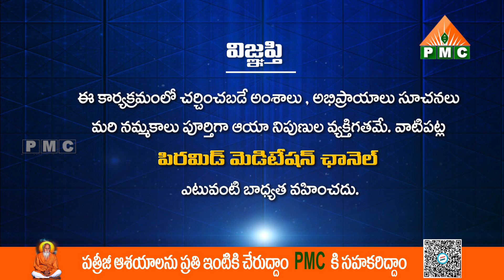పత్రీజీ నాతో ఏం చేప్పారో మీరు వినాలి..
పత్రీజీ నాతో ఏం చేప్పారో మీరు వినాలి.. | Patriji Naatho Chepparo Meeru Vinali.. | You should hear what Patriji did to me.. | Soul Talk Show | Alekhya | Navakanth

🛰🛰🛰 ఈ కేబుల్ ఆపరేటర్లలో TVలో "PMC తెలుగు" చూడండి:
📺 Airtel DTH: 945
📺 Gio TV: 1115
📺 APFiber: 36
📺 Act Vizag: 78
📺 Act Nellore: 89
📺 BCN: 75
📺 TCN: 85
📺 City Cabel Network: 97
📺 SSC Digital Network: 95
📺 RAM Netcam: 199
📺 Yuvaraj Digial Network: 17
📺 Mahesh Network: 53
📺 My Digital Network: 44
📺 CPC Digital Network: 444
📺 Uddanam Grameena Cable: 52
📺 SR Digital: 24
📺 GK Digital: 34
📺 NXT Digital Network: 130